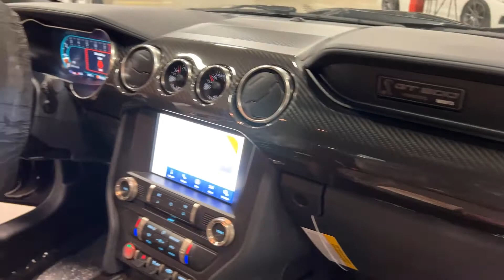2021 Shelby GT500 Walk Around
2021 Ford Shelby GT500 For Sale - Walk Around Video ( 14 Miles) This 12021 Ford Shelby GT500 walk around is brought to you by GR Auto Gallery, complete with underside of the GT500, as well as start up and running footage of the 21' Ford Shelby GT500.